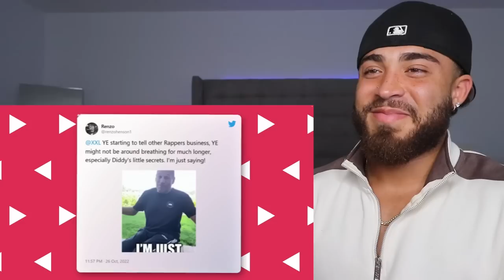Kanye West EXPOSES Jay-Z For Trying To "UN-ALIVE" Him